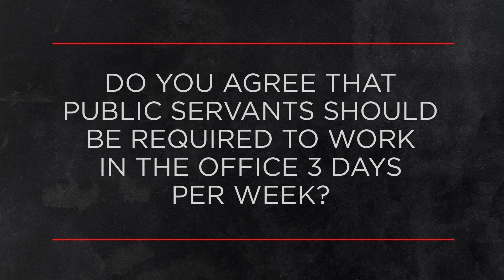Do you agree that public servants should be required to work in the office 3 days per week? OUTBURST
This week Outburst is asking Canadians: Do you agree that public servants should be required to work in the office 3 days per week?